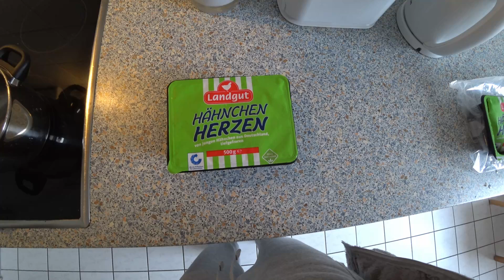Healthy DIY Cat Treat Recipe & my Siamese Cats (Gesundes Katzenleckerlie-Rezept & meine Siamkatzen)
This treat is 100% meat & no grain./Dieses Leckerlie ist aus 100% Fleisch & ohne Getreide.
My Siamese Cats Otani & Yozora love it and it is easy to make./
Meine Siamkatzen Otani & Yozora lieben es and es ist einfach zu machen.